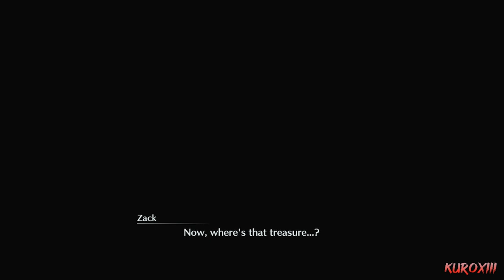Final Fantasy 7 Crisis Core Reunion Side Mission Yuffie 1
Zack is tasked with tracking down a missing SOLDIER 1st Class operative named Genesis Rhapsodos. But as his adventure unfolds, he discovers the dark secrets of Shinra’s experiments and the monsters they create.